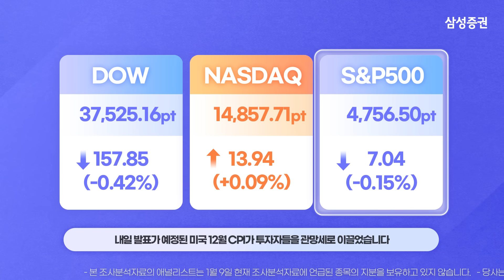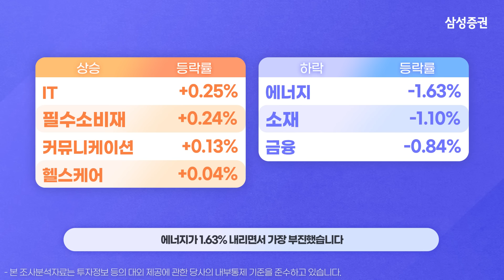[모닝브리핑] 뉴욕 마감 시황을 핵심만 쏙쏙 뽑아 전해드립니다 (2024년 1월 10일)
00:04  뉴욕 주요 지수 등락 및 이슈

00:13  국채 금리 / 달러 인덱스 / WTI 유가

00:35  주요 종목 등락

00:53  주요 업종별 등락